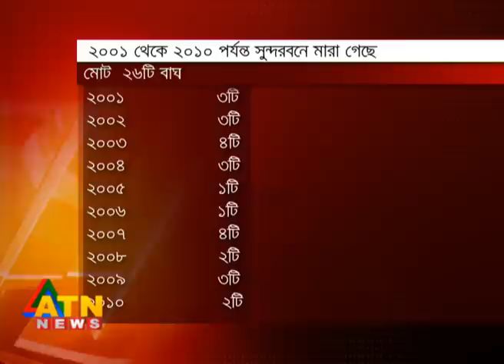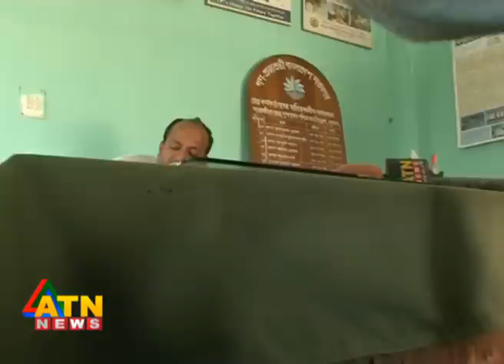ATN News "Jole Jongole"- Tiger series 1 (Part 2)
An Exclusive series on the Tigers of Sundarban by Hossain Sohel.